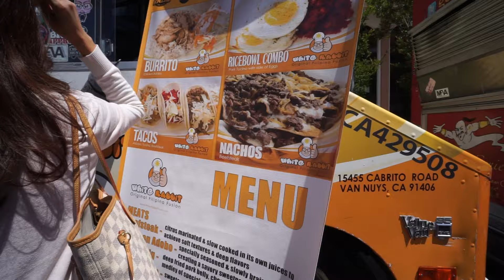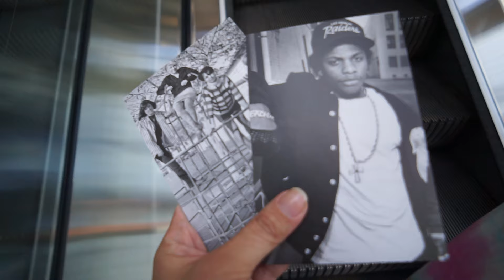LA DAYS // LA Times Book Festival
+FOLLOW ME+
TWIT: @ChristineMCVA

+PEEPS+
Cassandra
TWIT: @socassandra

+PLACES+
LA Times Festival of Books A[USC Campus]
Los Angeles Public Library [Downtown LA]

+MUSIC+
Anything New - Bibio